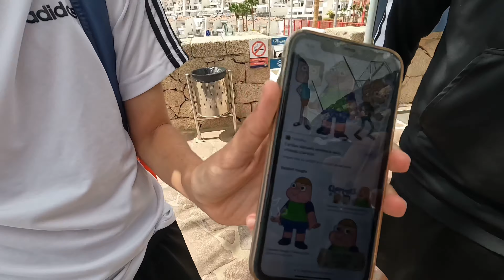Day in the life of a SGA/LLS Student Athlete / 2022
Updated 2022 version of a day in the life of a SGA/LLS student in Tenerife.
Join me and the lads through a day in college then  then the typical short day that I’d have after college.